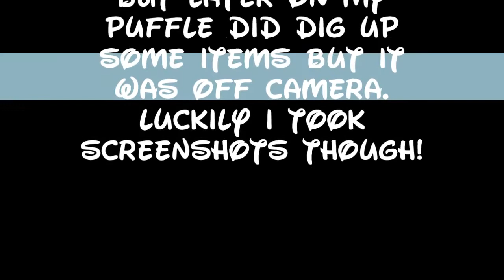Club Penguin Updates 11th July 2013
So here I think I improved in recording so enjoy my updates video!
Recorded with Hypercam 2 and edited and made with Windows Live Movie Maker.
Songs: Roar - Axwell & Sebastian Ingrosso (Monsters University Soundtrack) & Happy - Pharrell Williams (Despicable Me 2 Soundtrack)